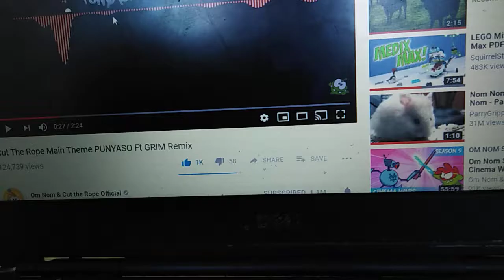Spoiled Lemon-When The Beat Drops!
This Is What Spoiled Lemon Does When The Beat Drops!